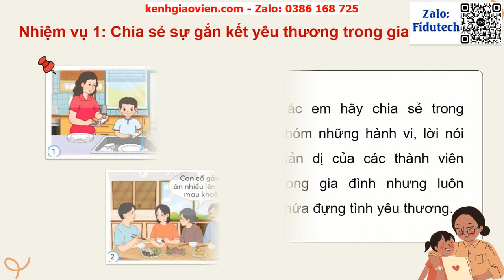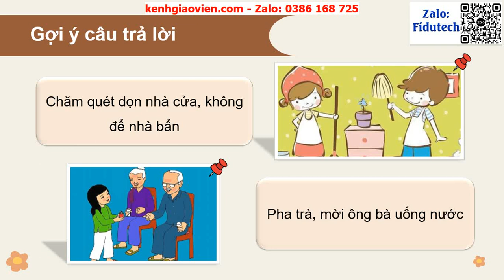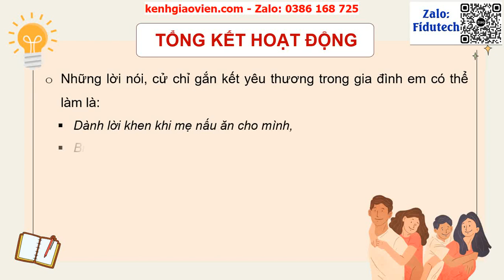Giáo án powerpoint CĐ2 Tuần 5 Gắn kết yêu ... | GA điện tử Hoạt động trải nghiệm 4 (Bản 2) Chân trời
Phía trên là giáo án Powerpoint hay còn gọi là giáo án điện tử, giáo án trình chiếu CĐ2 Tuần 5 Gắn kết yêu thương gia đình | Sách Hoạt động trải nghiệm 4 bản 2 chân trời sáng tạo. Giáo án được làm với phong cách: hiện đại, đẹp mắt để tạo sự hứng thú cho học sinh.